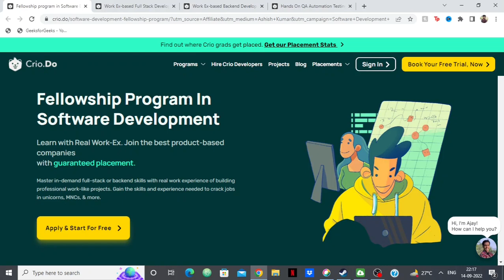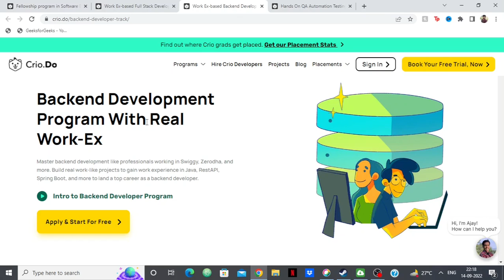How To Crack TCS NQT | TCS Digital Interview Experience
Hello Everyone,
In this video I have invited over Garima, who has cracked TCS NQT and gotten TCS Digital, she explains how to crack TCS NQT and tells her interview experience.

00:00 Introduction
00:21 TCS NQT Process
01:41 Interview Questions and Experiences
07:50 Advice for Aspirants
10:20 Resources
12:05 Outro